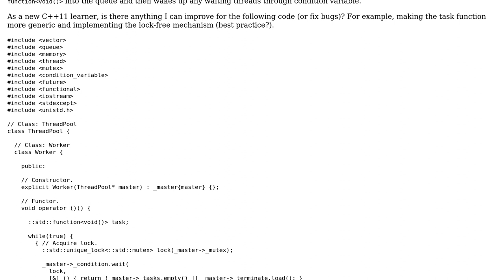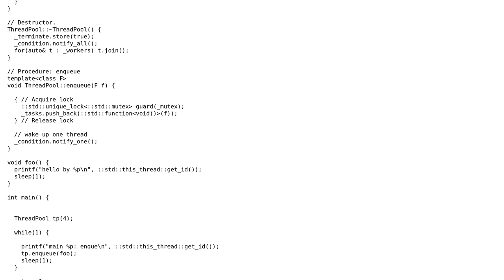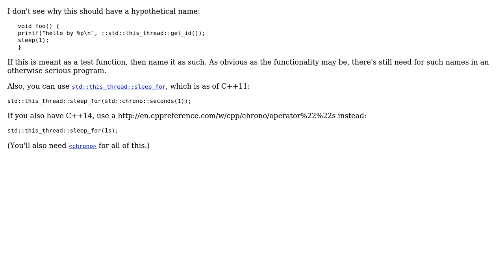Code Review: Threadpool implementation in C++11 (2 Solutions!!)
Code Review: Threadpool implementation in C++11

With thanks & praise to God, and with thanks to the many people who have made this project possible! | Content (except music & images) licensed under CC BY-SA | Music | Images & others | With thanks to user Nic user Jes user Jamal and the Stack Exchange Network Trademarks are property of their respective owners. You are responsible for your own actions.